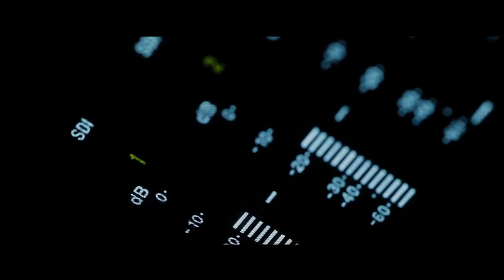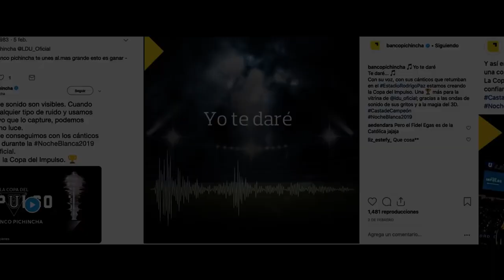La Copa del Impulso - Banco Pichincha - Mullenlove